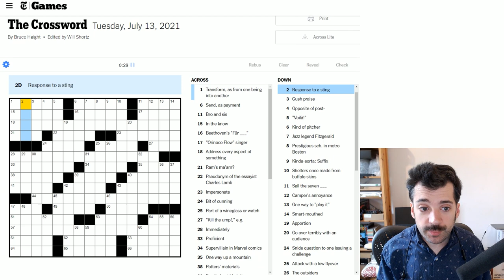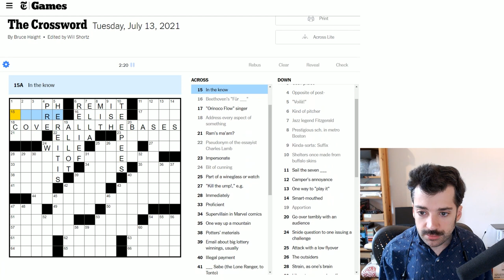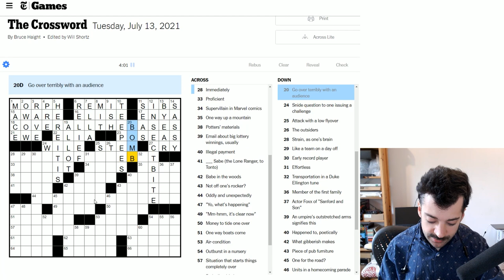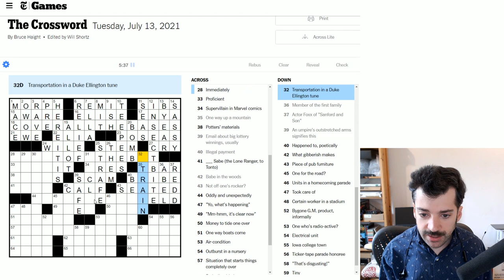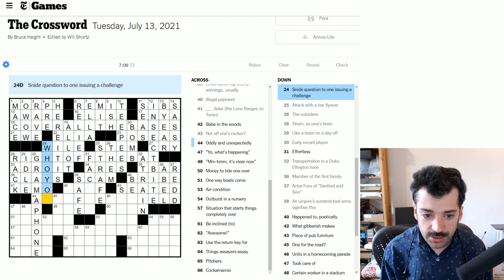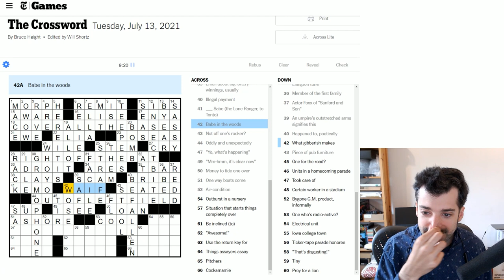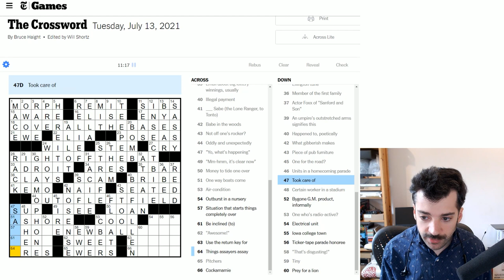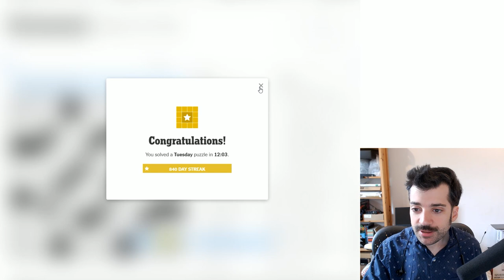This Crossword Solve is a Home Run - 13 July 2021 New York Times Crossword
Another nice straightforward puzzle to help us settle into the week. Enjoy!

This is the New York Times crossword puzzle for Tuesday, 13 July, 2021: